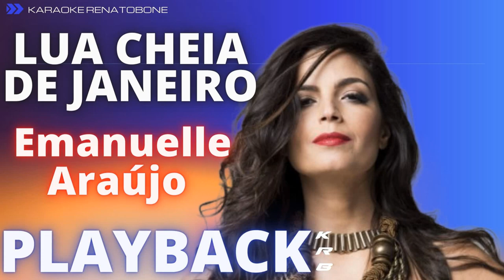LUA CHEIA DE JANEIRO - EMANUELLE ARAÚJO - PLAYBACK DEMONSTRAÇÃO